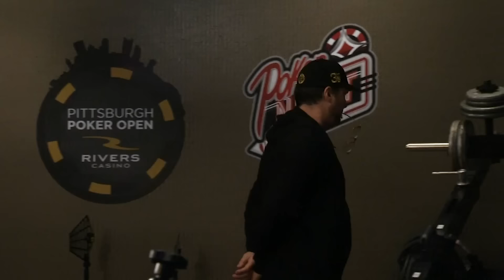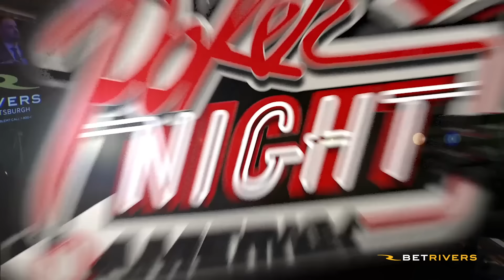Making Phil Hellmuth TILT is HIS Life-Long DREAM! "He's STEAMED UP"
Phil Hellmuth must DEFEND his King of the Hill Title facing Twitch Poker Star, Parker 'Tonkaaa' Talbot [@TeamNeverLuckyTV]  Phil won the 1st game in the Best of 3 match up and holds a 2-1 chip-lead.  Can Phil close out the win? You already know the answer, don't you?

Phil Hellmuth WON the very first King of the Hill Heads up Winner-Take-All event defeating Doug Polk and Daniel 'Jungleman' Cates earning $200,000 and the KOTH Title Belt!